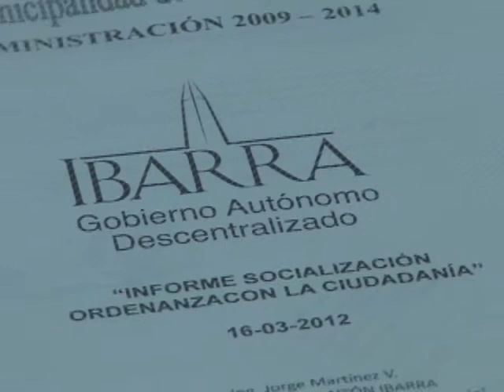Noticias Ecuador. Aprobada en primera Ordenanza de uso de suelo en Ibarra.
Con Carlos Arias, Vicealcalde de Ibarra, presidiendo la sesión de concejo, se aprobó con 10 votos a favor y 1 en blanco la ordenanza de uso de suelo del cantón Ibarra. Fueron necesarios cerca de tres horas para la exposición general del cuerpo de ley que tiene reparos de varios concejales.